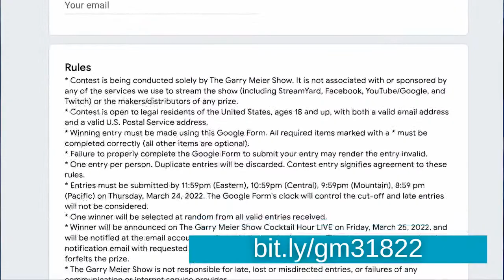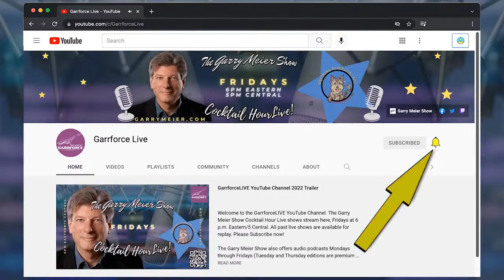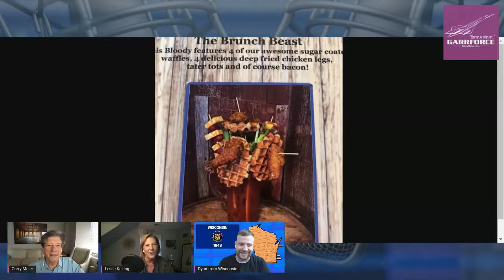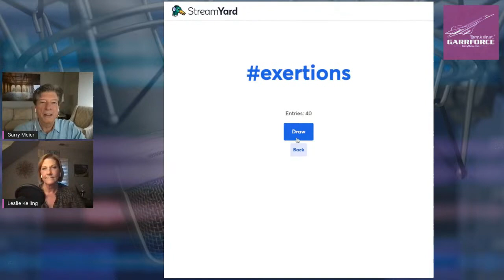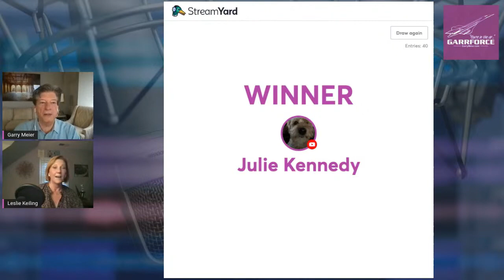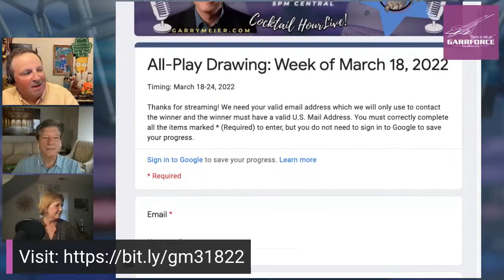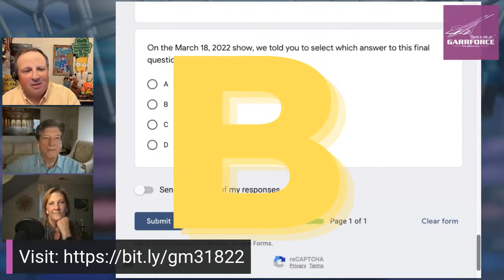GarrForce Cocktail Hour LIVE! - With Guest Kiff VandenHuevel - Friday, March 18, 2022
Stream along, GarrForce, when we go wheels-up on the Friday, March 18, 2022 edition of The Garry Meier Show Cocktail Hour LIVE! Garry’s guest will be actor Kiff VandenHeuvel.

Now, we know that you may not know his name, and even Garry’s struggled with pronouncing it. But, if you’ve watched television or movies, heard radio commercials, listened to audiobooks, been to Disneyland or Walt Disney World, or played character-based video games in the past decade or so, you very well may have seen and/or heard one of Kiff’s acting, voice over, or motion capture performances. Kiff is originally from Grand Rapids, MI, and began his acting career at The Second City in Detroit, spent some years working in Chicago, and now is based in Los Angeles.

Of course, we also have plenty of yappetizers and nonsense on hand too. At your streaming place, feel free to bring along your favorite beverages or whatnot to consume responsibly.

As you prepare, we sure would appreciate it if you would take a moment to tell your friends and family about the stream by sharing it on your favorite social media channels. The more you share, the more we know you care and, this week, during the show opening we’ll tell you about an opportunity to get a token of our appreciation whether you watch live or catch the show on a replay!

And, don’t forget that extra step: get the free "subscription" to the GarrForceLIVE YouTube channel, our preferred streaming site, and hit that little bell next to the YouTube subscribe button to be notified when the show is live. That’s at: "

Comments are welcome during the show on all of our streaming platforms, and you can also text or leave voicemail at: 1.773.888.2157 (regular charges apply).